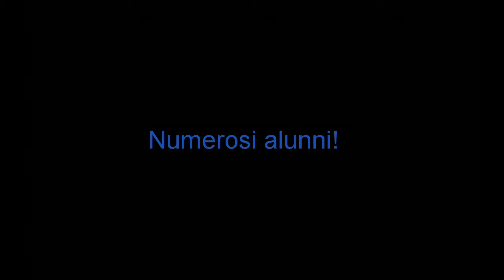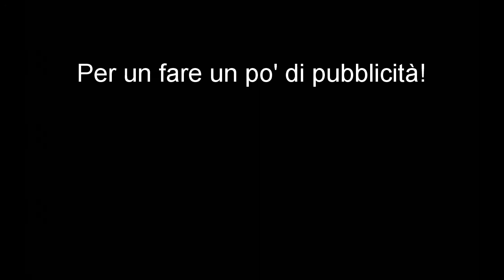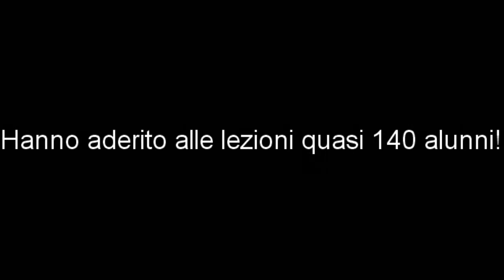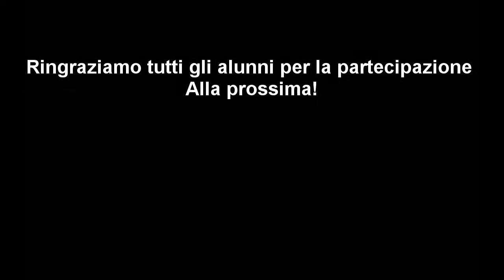ABCDigital - Dal volantinaggio alla premiazione, il racconto del Liceo Donato Bramante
Backstage ABCDigital - Il Liceo Donato Bramante di Magenta racconta la sua esperienza con il Progetto ABCDigital, dal volantinaggio alla premiazione.